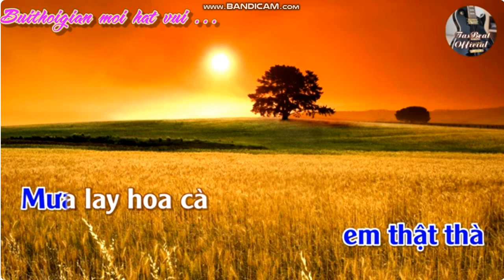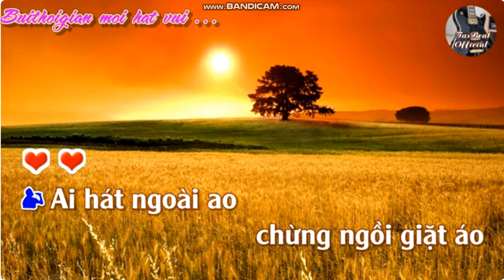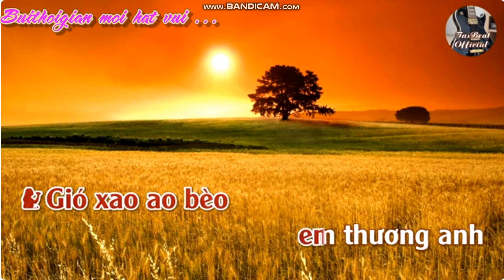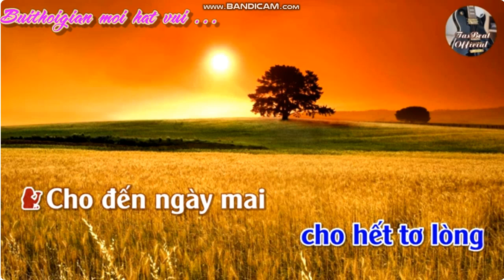KARAOKE DUYÊN QUÊ - MỜI NAM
gởi các anh chi em làm Beat Karaoke.
Lời đầu tiên Bụi thời gian mến chúc suc khỏe anh chi em.
Sau XIN PHEP được hát cho feat để cho cộng đồng  hat vui
Cũng như là quảng bá sản phẩm của người làm beat đến mọi người.
Nếu co gi ko vừa ý xin anh chi em nhắn tin Buithoigian sẽ xóa beat.
Một lần nữa Buithoigian cảm ơn anh chi em làm beat rất nhiều